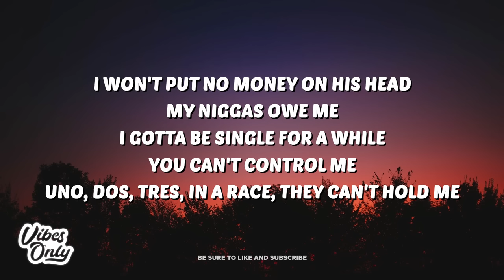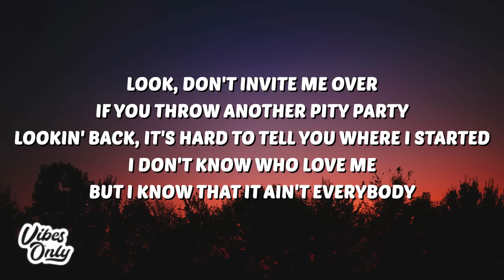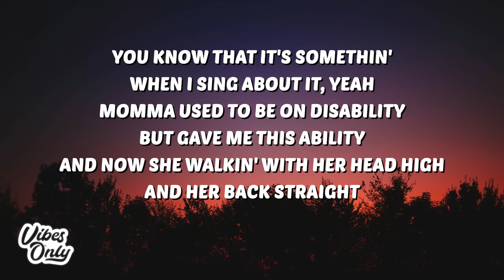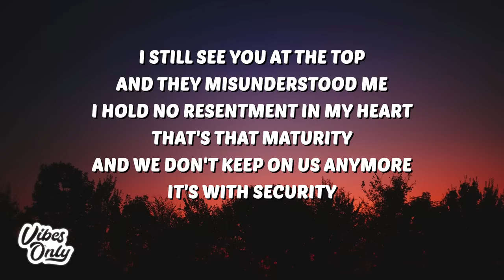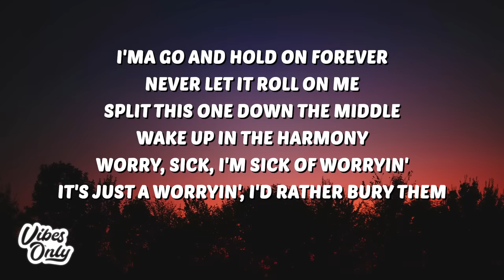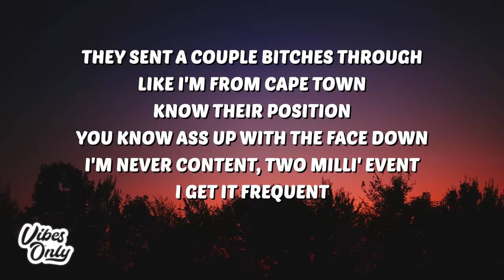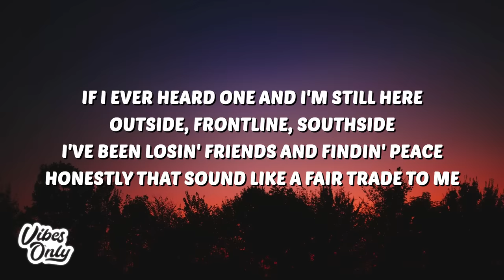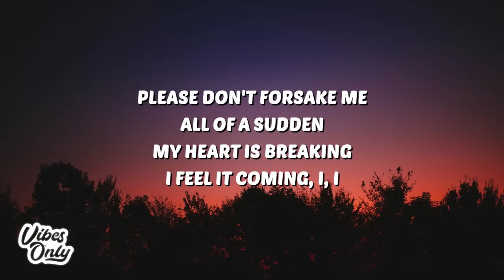Drake - Fair Trade (Lyrics) ft. Travis Scott